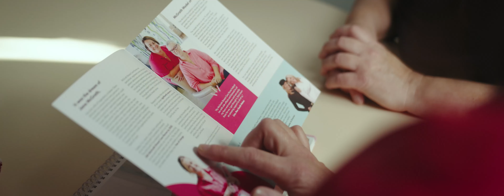Courtney Nowak - winner for the 2024 Excellence in Practice - Aboriginal Nurse/Midwife Award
Courtney Nowak, Flinders and Upper North Local Health Network - winner of the Excellence in Practice - Aboriginal Nurse/Midwife (Mary Buckskin Award) Award in 2024